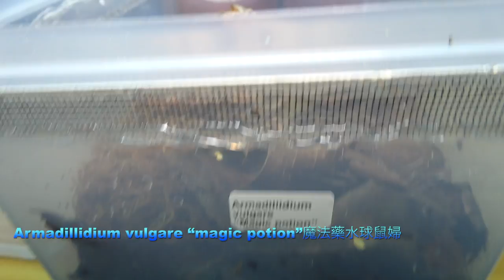《香港爬道》如何飼養鼠婦!